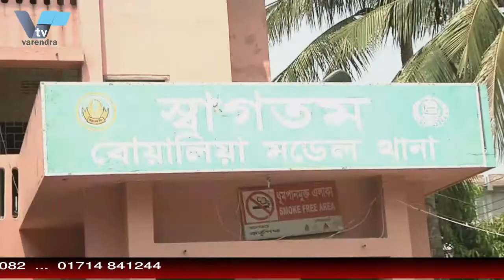নদী দখলদাররা খুব শক্তিশালি, নদী দখলমুক্ত করতে জনমত গঠন করতে হবে - পানিসম্পদ প্রতিমন্ত্রী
পানিসম্পদ প্রতিমন্ত্রী জাহিদ ফারুক বলেছেন, নদী দখলমুক্ত করতে গেলেই দখলদাররা আদালতের আশ্রয় নেয়। তারা খুব শক্তিশালি।  নদী দখলমুক্ত করতে হলে শুধু প্রশাসনের দিকে তাকিয়ে থাকলেই হবে না, জনমত গঠন করতে হবে